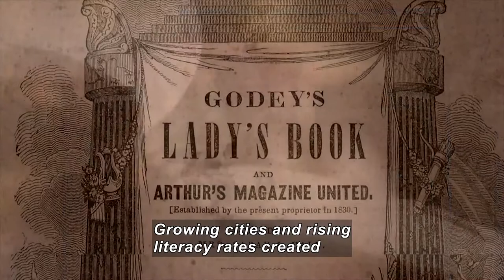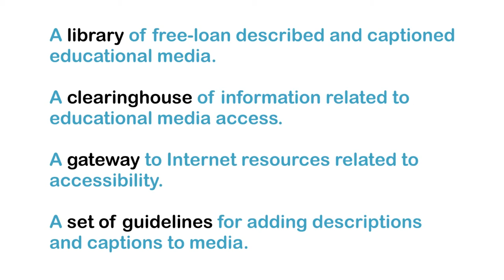Edgar Allan Poe: Buried Alive (The Rise of Mass Media & Rules for a Short Story)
In this segment, students learn about the rise of mass media and the popularity of the short story. Poe wrote more than seventy short stories and created his own set of rules for the genre. He is also credited as one of the first literary critics of American literature and the creator of detective fiction. Part of the "Edgar Allan Poe: Buried Alive" series. Please Note: This resource contains material that may be sensitive for some students. Teachers should exercise discretion in evaluating whether this resource is suitable for their class.